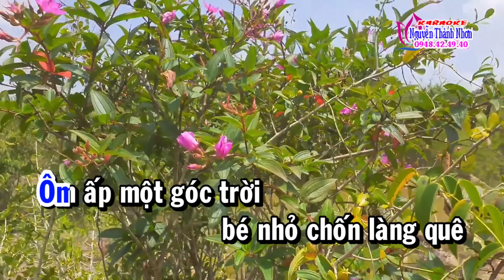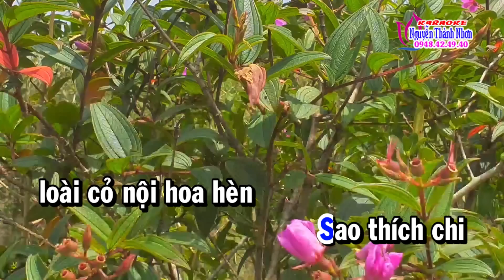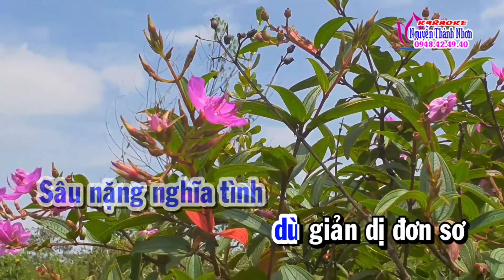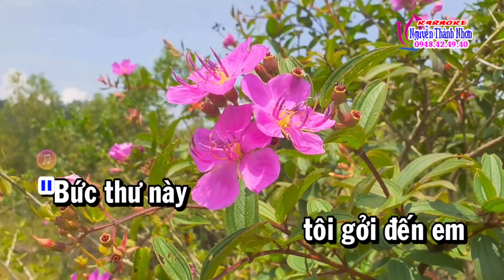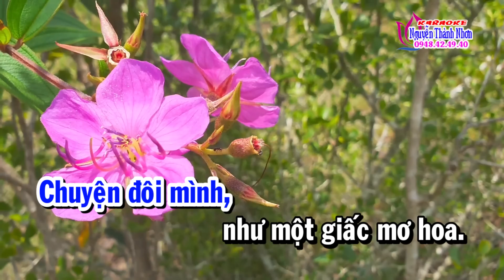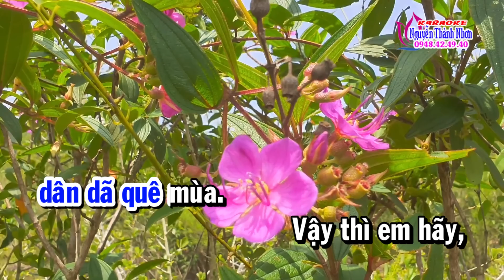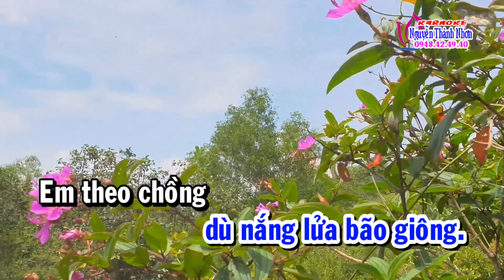Karaoke vọng cổ HOA MUA TÍM - DÂY KÉP [T/g Lâm Hữu Tặng]